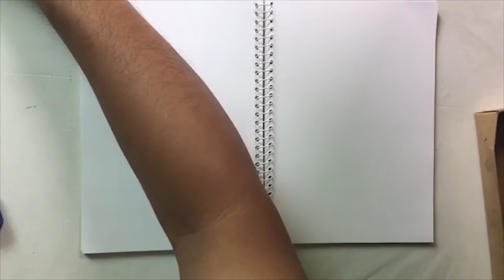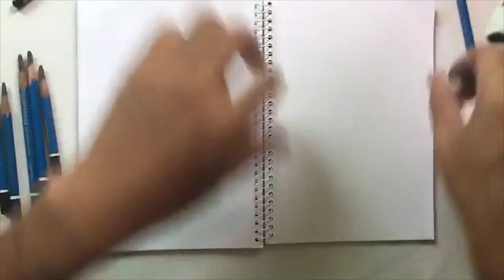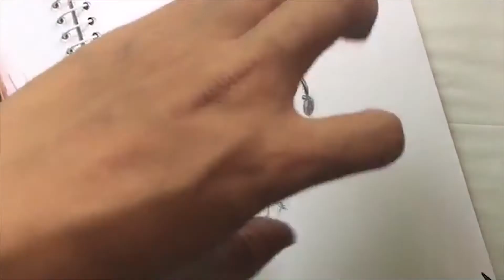วาดรูปแว่นตาใสๆ วาดรูปด้วย ดินสอEE | K Art Family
คลิปนี้สอนวาดด้วยดินสอEE
การลงน้ำหนักเบื้องตน

ดินสอ EEแท่งละ 18-24 บาท
กระดาษวาดรูปทั่วไป